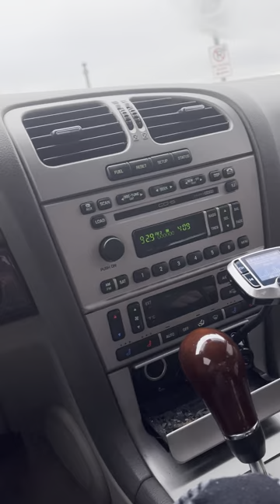March 12th Saturday, 4:08 PM (NOT COOL STAN)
My best friend for 13 years threatens my life.